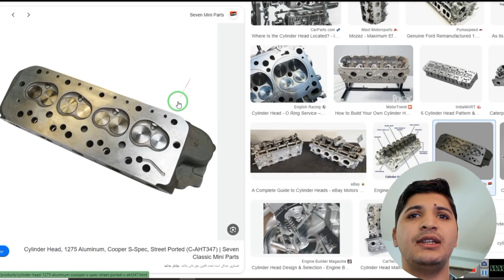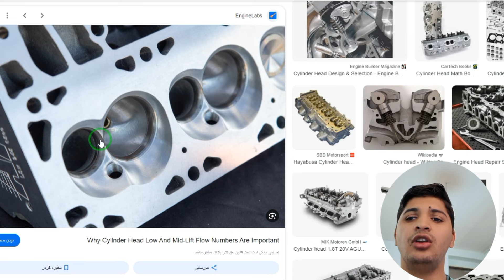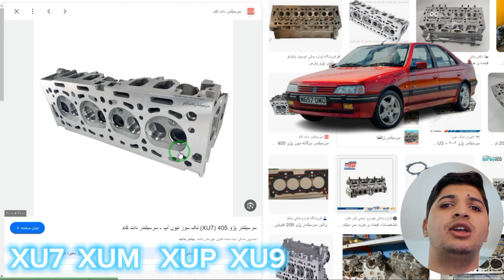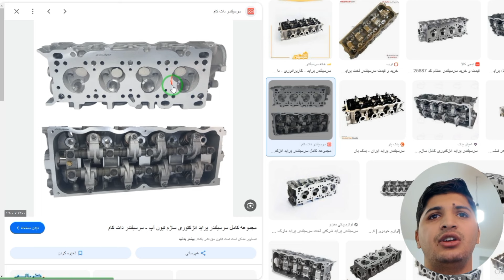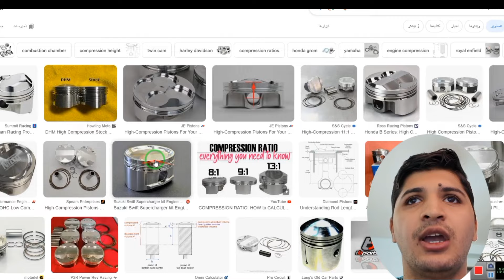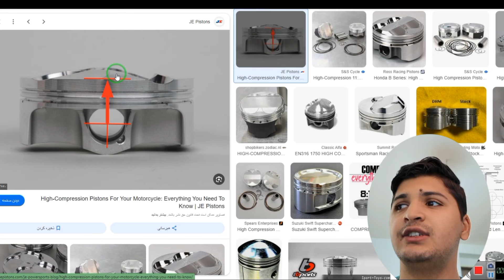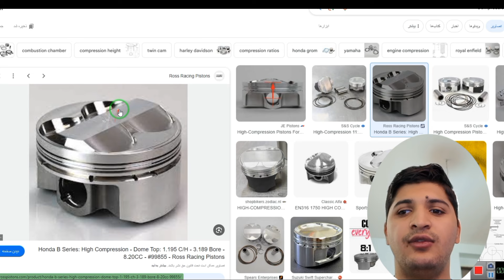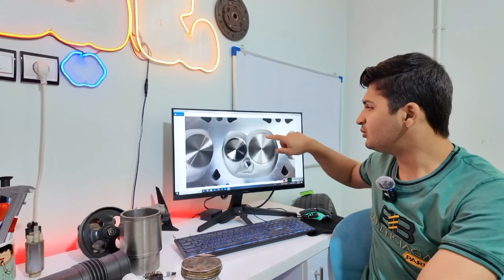جبهه احتراق در موتور های بنزینی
جبهه احتراق تو سرسیلندر و موتور ماشین جهت مختلف داره اما زمان کف تراشی یا تقویت سرسیلندر باید بهش دقت زیادی کرد تا این جبهه احتراق بهم نخوره اگه جبهه احتراق بهم بریزه علت ناک زدن موتور ماشین علت خام سوزی موتور ماشین علت افزایش مصرف سوخت و علت واشر زدن ماشین میتونه باشه
این هم یه سری ودیو مرتبط با مباحث تیونینگ🔴
سلام به همه ماشین باز های عزیز امیدوارم حالتون خوب باشه خیلیا دوست دارن ماشینشون رو خودشون تقویت کنن و صفر تا صد تقویت موتور و سرویس کردن موتور رو دوست دارن یاد بگیرن من تصمیم گرفتم یه کانال بزنم و آموزش صفر تا صد تیونینگ خودرو رو براتون به صورت رایگان بزارم و یه دورهمی باشه برای عشق ماشین ها راستی من محمد هستم و الان سه سال میشه دارم در مورد تقویت موتور های متفاوت توی یوتوب ودیو منتشر میکنم
توی این کانال قراره کلی عشق و حال کنیم و برای اولین بار در ایران به صورت رایگان درمورد تیونینگ مسائل مختلف رو بگیم پس همین الان این لینک زیر رو برای دوستان بفرست و شما هم وارد چنل بشین  و چنل رو سابسکرایب کنید.
✅️اینم آیدی اینستاگرام
s.p_mekanik.shoo

مکانیک شو
تقویت
تیونینگ
جبهه احتراق سرسیلندر تیبا
جبهه احتراق سرسیلندر زانتیا
تقویت سرسیلندر پژو405